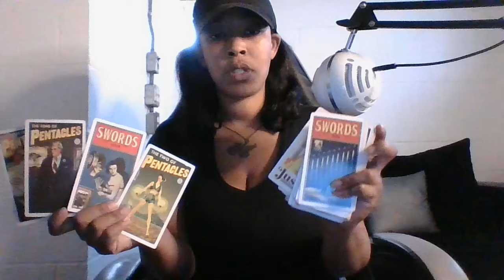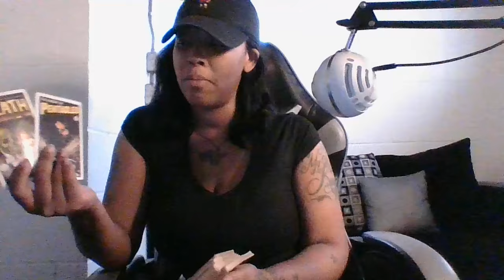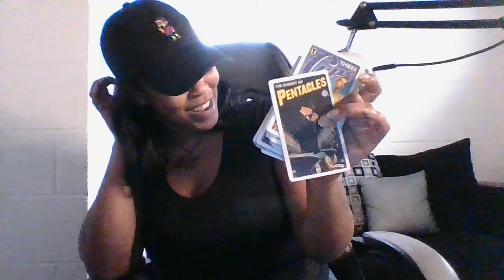THEY FEEL LIKE A FOOL CAUSE THEY ARE ONE